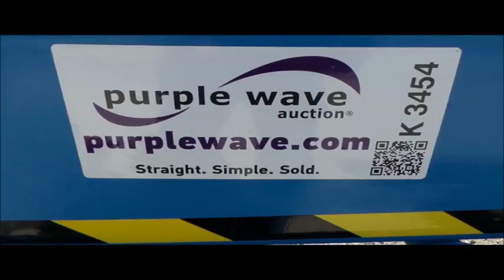1998 Genie Z45/22 boom lift for sale | no-reserve Internet auction November 10, 2016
1998 Genie Z45/22 boom lift
4,004 hours on meter
2.5L four cylinder dual fuel engine
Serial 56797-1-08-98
500 lbs max lift capacity
22' max reach length
45' max lift height
Ground and platform controls
5'L x 30"W platform
AC power outlet
Safety alarm
Hydraulic platform rotation
14/17.5 pneumatic tires
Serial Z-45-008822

Location
Ebner Rentals
4390 State Hwy 74
Cape Girardeau, MO 63755

Item location address: This item is located at 4390 State Hwy 74, Cape Girardeau, MO

Inspections: For information about inspecting this item, please contact Brian Ebner at or . Inspection times are Monday through Friday 8 a.m. to 4 p.m.

Removal: For information about item removal, please contact Brian Ebner at or . Removal times are Monday through Friday 8 a.m. to 4 p.m. Personnel, a forklift, a loading dock and vehicle start assistance will be available during loadout.

It's located in Cape Girardeau, MO, and we're selling it to the highest bidder regardless of price.